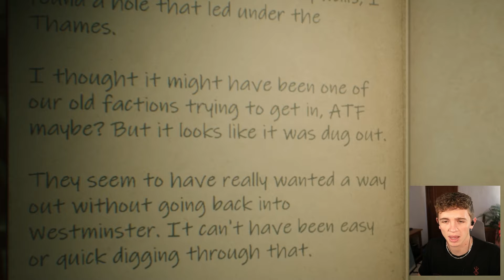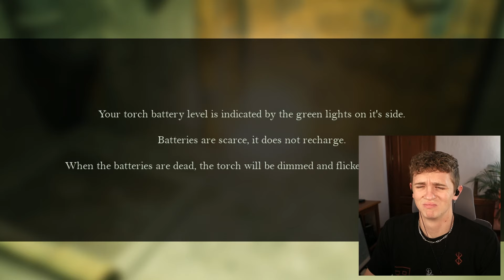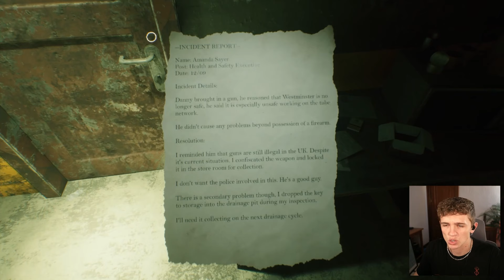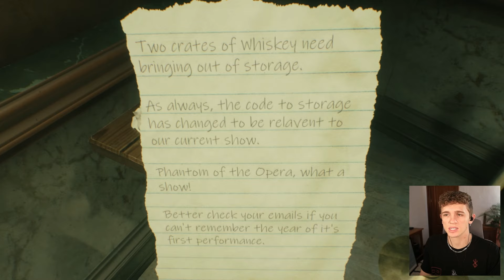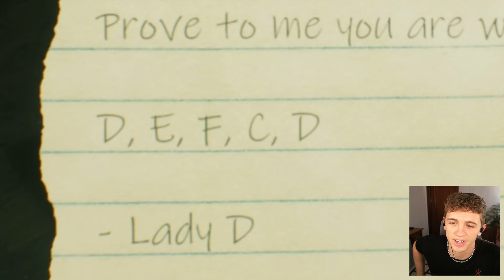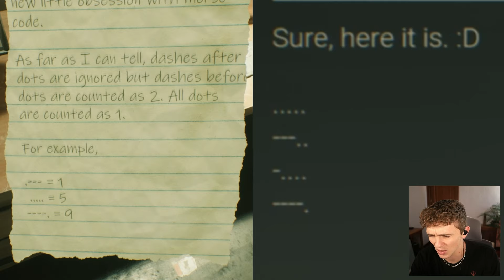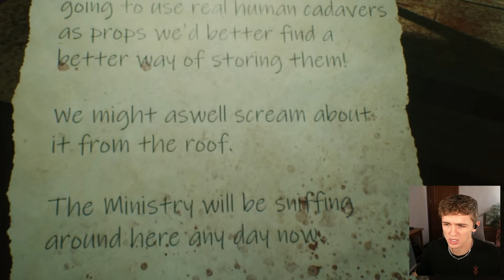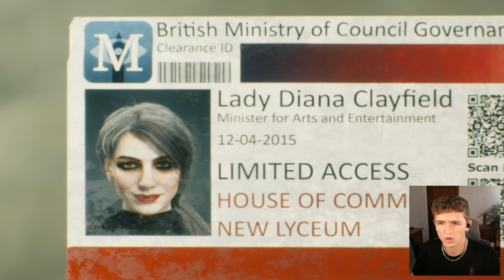THIS *NEW* SURVIVAL HORROR GAME IS A DIFFERENT BREED OF TERRIFYING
Beyond Hanwell is the most underrated Survival horror game ever im not kidding